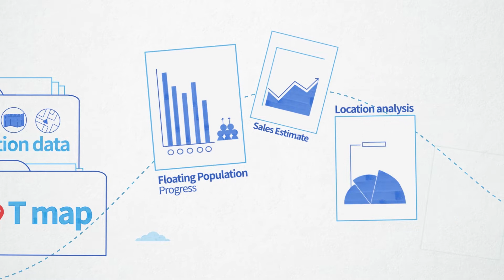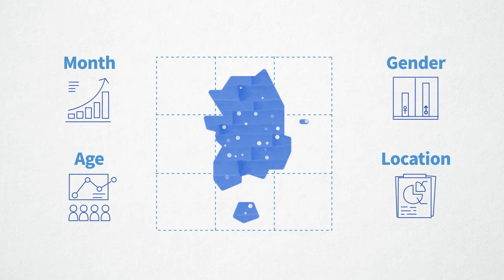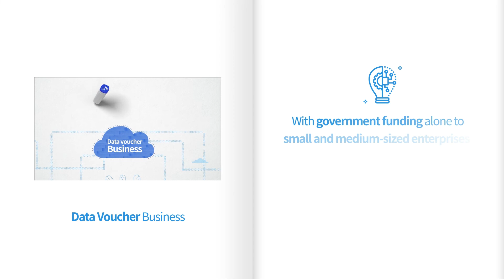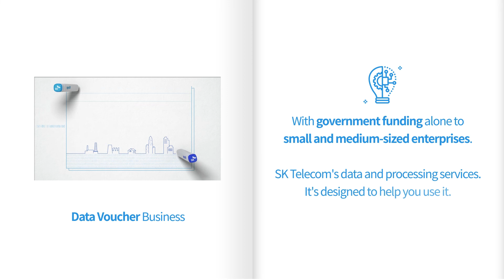SK open API Portal 데이터 바우처 지원 사업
과학기술정보통신부 주관의 데이터 바우처 지원 사업은
스타트업, 중소기업 같은 데이터가 필요한 기업이
SK텔레콤이 보유한 데이터나 데이터 가공서비스를 제공받을 수 있도록 지원하는 제도입니다.

데이터의 수요자와 공급자를 연결해 주는 거래 플랫폼이 꼭 필요한 지금!
SK텔레콤이 AI 기술과 함께 새로운 데이터 플랫폼 시대를 만들어 갑니다.